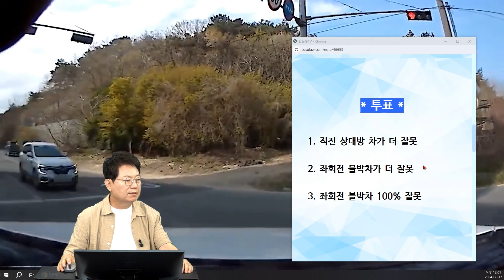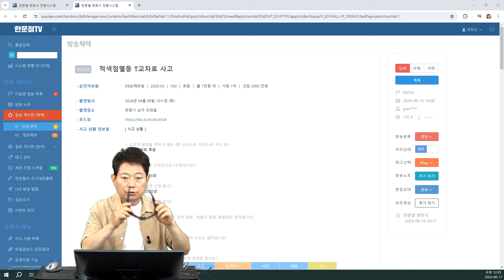22351회. 적색점멸 신호에 좌회전하다 사고 났는데, 상대는 블박차가 역주행 했다고 주장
69256
240617 (월) 생방송 1부 #7
점멸신호 쉽게 생각하면...

적색점멸신호에 좌회전하다가 직진해 오는 차와 충돌한 사고.

적색점멸등 T교차로 사고

아파트 후문 T자 교차로에서 난 사고입니다.
직진 신호, 좌회전 신호 둘 다 적색 점멸등인 신호등이고 제한속도 30km인 도로입니다.
좌회전 할 당시 차가 오는 것을 보고 피하려고 방향을 틀었는데 상대방은 제 차량이 역주행을 했다며 무과실을 주장합니다.
정말 직진차량은 과실이 하나도 없나요?

* 투표 *

1. 직진 상대방 차가 더 잘못 (14%)
2. 좌회전 블박차가 더 잘못 (76%)
3. 좌회전 블박차 100% 잘못 (10%)

* 의견 *

- 불법 주차된 트럭 때문에 서로가 보이지 않았던 것으로 보입니다.
- 거울을 봤으면 상대가 오는 것을 발견할 수 있었을 것 같습니다.
- 피하려다 중앙선을 넘어간 것이기 때문에 역주행은 아닙니다.
- 블박차 100% 과실은 아니라는 의견입니다.
- 상대도 적색 점멸이기 때문에 일시 정지 하지 않았기 때문에 신호 위반입니다.
- 경찰은 양쪽 모두 신호위반으로 볼 가능성이 높습니다.
- 블박차 잘못이 더 크고 상대로 30% 정도 잘못이 있다는 의견입니다.
- 70:30 이나 60:40까지 나올 것 같습니다.
- 신호위반 벌금은 운전자 보험에서 나올 것입니다.